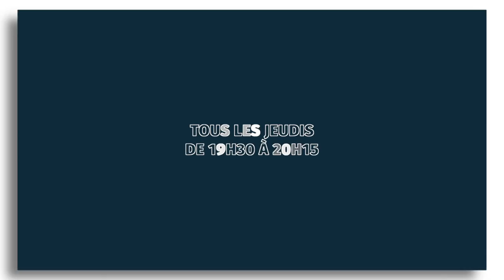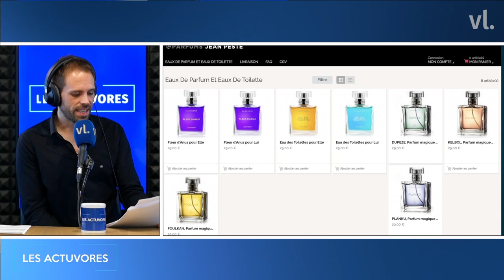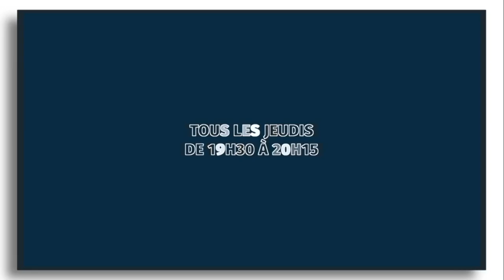Marianne Sergent, invitée des Actuvores #74 - Le Replay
Le jeudi 16 février 2023, l'humoriste Marianne Sergent était l'invitée des Actuvores !

Les Actuvores sur VL présenté par Nicolas Nadaud, c’est le jeudi en direct de 19h30 à 20h15 ! Accompagné de son équipe, l’animateur accueille un(e) invité(e). Le principe ? Jouer avec l’actualité en marquant des points à travers différentes rubriques. Les chroniqueurs et l’invité(e) s’affrontent pour que l’un d’eux devienne l’Actuvore de la semaine.